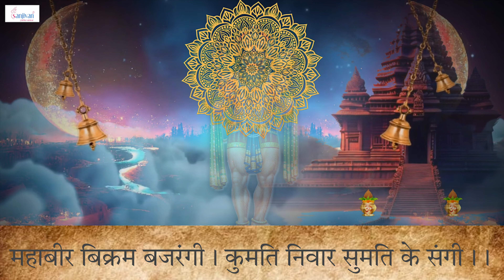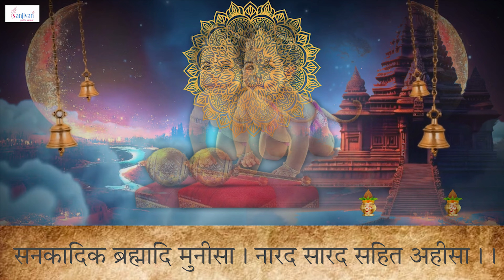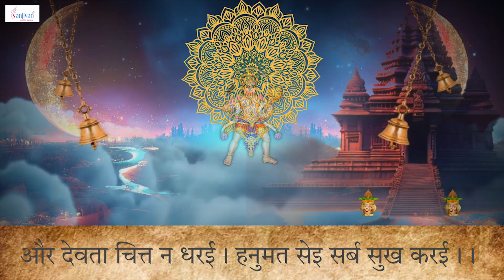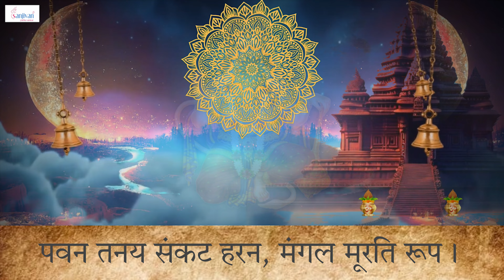ऊर्जा,बाल,विद्यावान शिशु के लिए गर्भवती रोज सोने सुपरफास्ट हनुमान चालीसाpregnancy_music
Copyright and Publishing : Sanjivan Garbhsanskae
Song : सुपरफास्ट हनुमान चालीसा
Singer : Bhavini Shah
Recording and Shooting : Sanjivan Garbhsanskar
Label : Sanjivan Garbhsanskar
Iicences :  Sanjivan Garbhsanskar

गर्भवती रोज सुन यह हनुमान चालीसा शिशु होगा ऊर्जावान, बलवान और सर्वगुणसंपन्न hanumanchalisa इसके बारे में हम आज के व्हिडिओद्वारा जानकारी लेंगे!